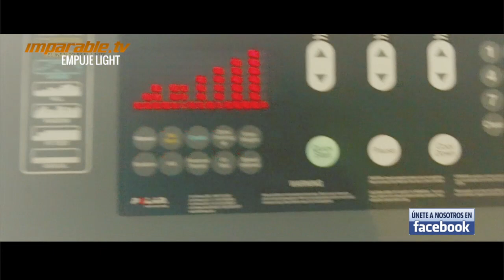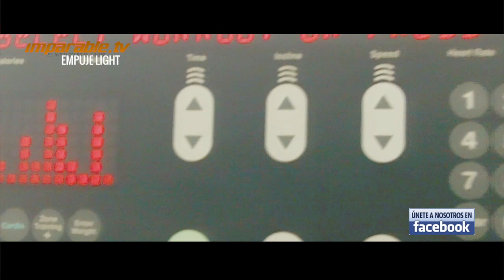Entrenamiento de empuje liviano ( Pecho, hombros y triceps)